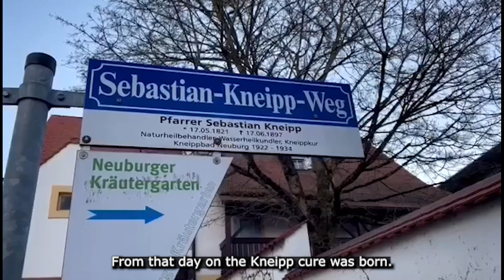Henriette Mischka GER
Henriette Mischka from Neuburg an der Donau introduces herself. Neuburg is not only a beautiful town, it is also known for Sebastian Kneipp, who used the Danube water as a health promoter. Those who want to learn more about this can join Henriette's guided tour and find the relevant information for it on the Danube Guides